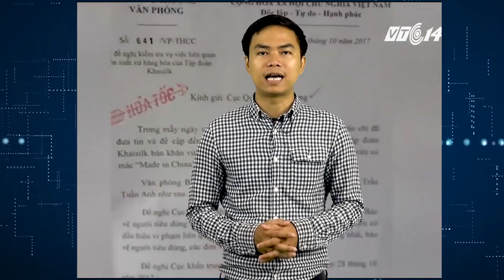[PA Marketing] Bài 17: Đối diện với cơ quan ngôn luận, truyền thông như thế nào - Phần 2